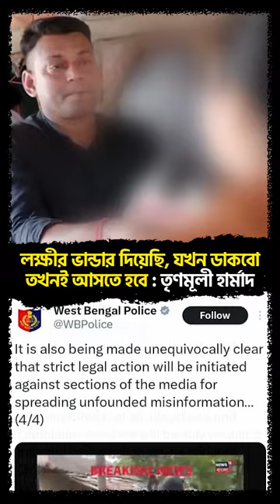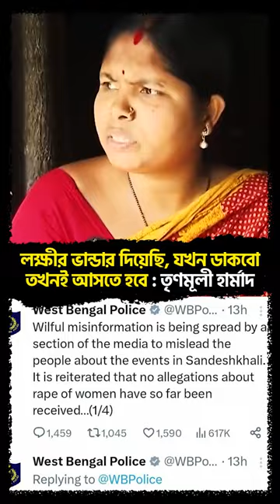পুলিশের সামনে মহিলাদের গণধর্ষণের হুমকি তৃণমূলী হার্মাদ বাহিনীর!